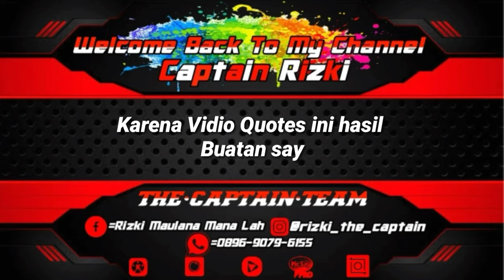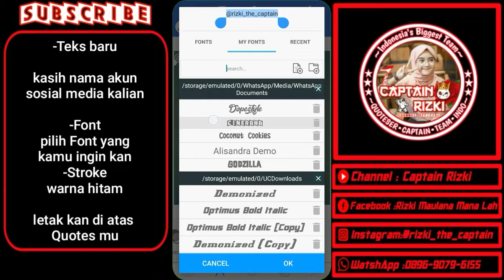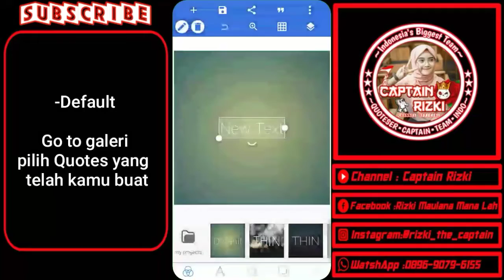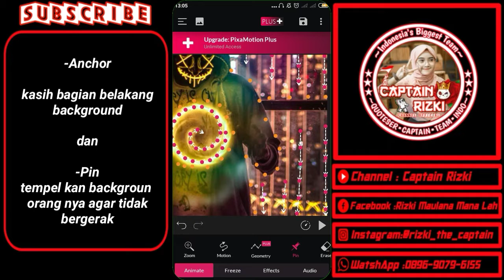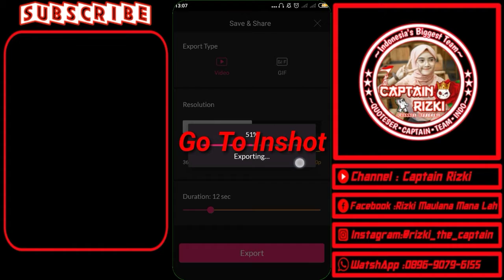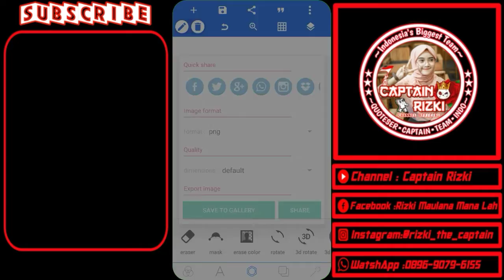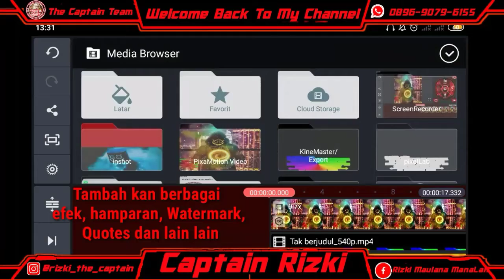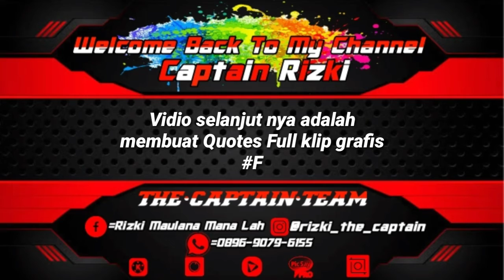Cara Membuat Quotes Full Klip Grafis Terbaru 2020-Quotes Paling Rumit Dari Quotes Lain Nya#Part1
Assalamualaikum w.r.b
  Di Vidio kali ini saya akan membuat Tutorial cara membuat Quotes Full grafis, Terbaru 2020, Vidio Quotes Dan Tutorial yang belum pernah ada di channel YouTube lain nya, Membuat Quotes Ini perlu waktu yang sangattt lama, Perlu rumus untuk membuat nya wkwk:v
Vidio Quotes ini memerlukan 4 aplikasi,Yaitu:
1.Pixxelab
2.Kine Master
3.Pixamotion, dan
4.Inshot

   Simak Bener-bener yah teman-teman:)
Karna Vidio Quotes ini tergolong rumit dan perlu Fokus yang kuat untuk membuat nya, jika Tutor saya kecepatan maka pelan kan percepatan Vidio ini oke:)

  Di tunggu Final Part nya ya teman teman:)

Sampai jumpa di next Vidio... By^_^

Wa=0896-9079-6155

Aplikasi edit yang saya gunakan:
-Kine Master X-Pro

Bahan-Bahan Edit:
-Background Mask Neon By CaptainRizki.7z
Password: SubrekCaptainRizki
-Font Dopestlye By CaptainRizki.7z
Password: SubrekCaptainRizki
-Font Obelix Lengkap By Captain Rizki.7z
Password: SubrekCaptainRizki
-Font Cinerama By Captain Rizki.7z
Password: SubrekCaptainRizki